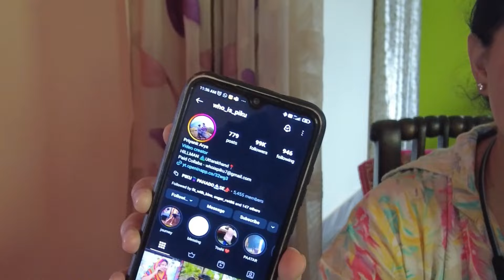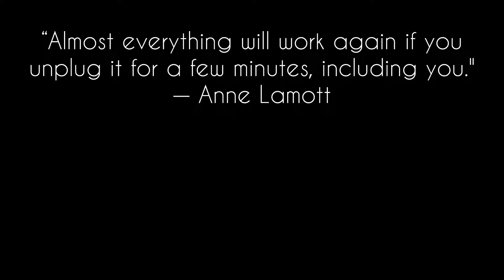Hamara Hua Interview Aur Minu Ne Kara Lia Nail Extension 😍